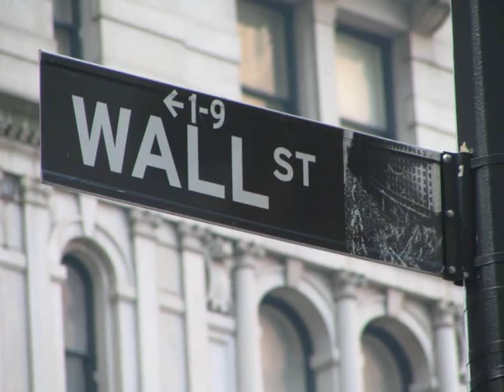Trizonesierlied - alternative Version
Mein lieber Freund, ich sage dir: Mit unsrer Freiheit ist´s vorbei.
Doch tröste dich und glaube mir: Der Bonner Rat ist auch nicht frei.
Dies kleine Häuflein Diplomaten spielt heute große Politik.
Sie schaffen Zonen, Länder, Staaten; doch Generale lenken sein Geschick.

Wir sind die Eingeborenen von Trizonesien, hei-di-tschimmela, tschimmela, tschimmela, bumm.
Denn man behandelt uns als eingeborne Wesen, hei-di-tschimmela, tschimmela, tschimmela, bumm.
Als Nationaltanz Boogie Woogie, Carlo Schmid als Obermucki.

Doch fremder Mann, das merke dir: Ein Trizonesier hält was aus. Er wird zensiert und demontiert; was er sich schafft, schleppt man ihm raus.
Nach Frankreich geh´n die Schwarzwalduhren, die Wall Street schluckt das Ruhrgebiet.
Der kommt hier auf vollen Touren, dem Onkel Sam der Marshallplan genügt.

Denn man behandelt uns als eingebor´ne Wesen, hei-di-tschimmela, tschimmela, tschimmela, bumm.

Im Meere schwimmen tausend Haie; uns genügen diese dreie.

Mein lieber Freund, ein Wort zum Schluß, das ich dir jetzt noch sagen muß.
Man macht mit uns doch, was man will; doch hält der Trizonesier still.

Guderian, Herr Schacht und Halder sind heut noch großer Favorit. Doch eines Tages gibt es keine Spalter -- du hörst den Schluß vom Trizonesierlied.
Einst hat Herr Hoffmann ausgeträumt von Trizonesien, hei-di-tschimmela, tschimmela, tschimmela, bumm.
Dann wiegt sich Deutschlands Michel nicht in Polonaisen, wie´s die Wall Street will und ihr Konsortium.
Dann gibt es keine Saar-Vasallen; Zonengrenzen werden fallen.
Dann bist du Deutscher wieder und kein Trizonese, denn auch Eingeborne sind durchaus nicht dumm.